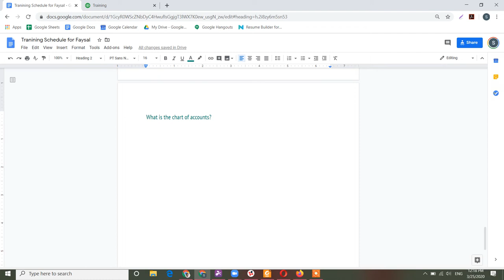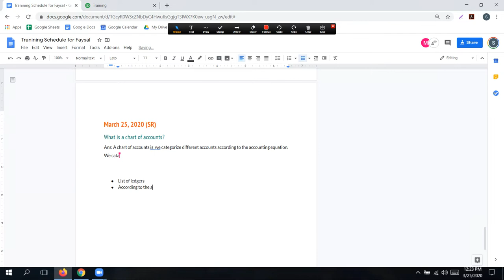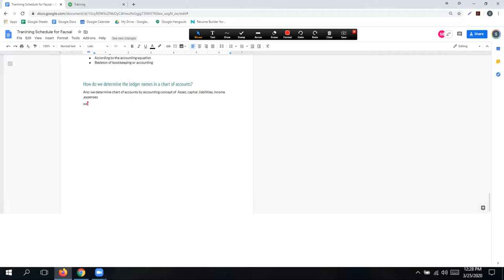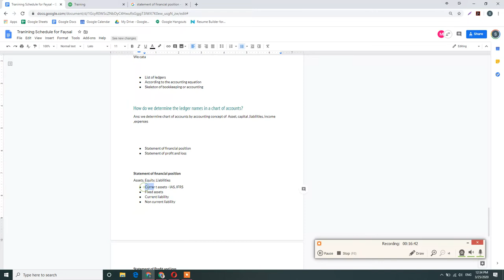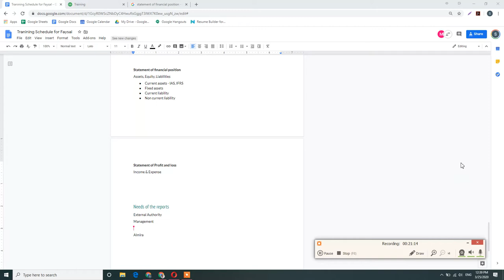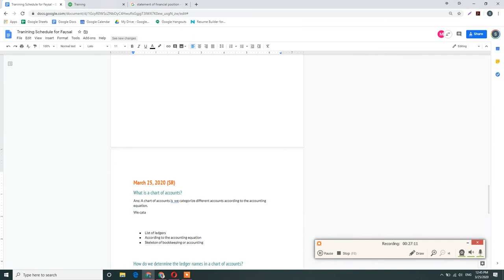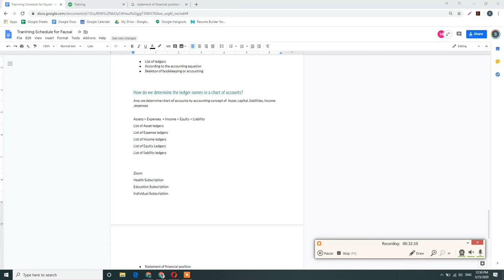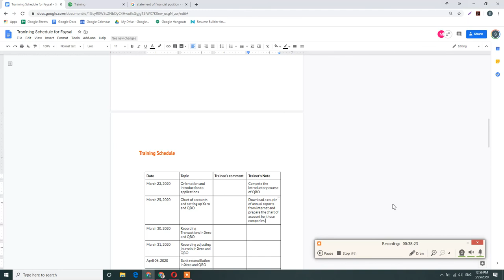Understanding chart of accounts for Quick Books Online and Xero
By going through this video, you will be able to understand what is chart of accounts and how you can create a chart of accounts for a business that uses Quick Books Online or Xero as their accounting software